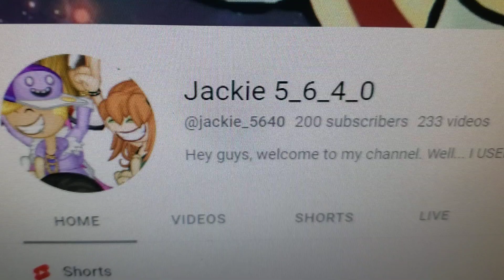AAAAH THANK YOU SO MUCH FOR 200 SUBSCRIBERS EVERYONE!!! 😄